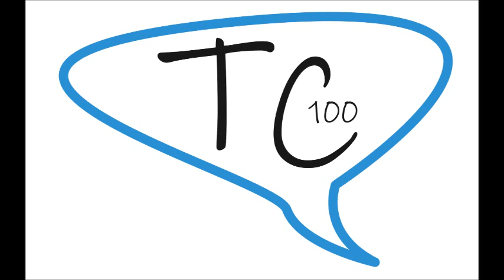CENTO (FE) FEDERICA UNA MISS DEGNA DI QUESTO NOME AL CENTO CARNEVALE D'EUROPA: IL VIDEO SALUTO !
CENTO (FE) FEDERICA UNA MISS DEGNA DI QUESTO NOME AL CARNEVALE DI CENTO !
ASPETTANDO LA SECONDA SFILATA DEI 5 MASTODONTICI CARRI DI CARTAPESTA E GODERCI LO SPETTACOLO DEGLI OSPTI IL DUO “GEMELLI DIVERSI SUL PALCO DEL CENTO CARNEVALE D’EUROPA

CENTO 02/02/24 (DI MARCO RABBONI PER TC100WEBTV) Vogliamo salutare un artista importante della Kermess carnevalesca di Cento che per tanti anni ha visto la sua figura prendere sempre più piede e importanza all’interno del variegato  mondo dell’organizzazione del Cento Carnevale d’Europa: stiamo parlando della Miss del Cento Carnevale d’Europa. Un ruolo sempre ricoperto dalle più belle e affascinanti ragazze del territorio: anche l’edizione 2024 del Cento Carnevale D’Europa e così. In fatti, sabato 16 Gennaio 24 nel fiabesco  salone di rappresentanza di Palazzo Rusconi della Banca Credem a Cento durante la presentazione ufficiale del Cento Carnevale d’ Europa e degli avvenimenti delle 5 domeniche di sfilata dei 5 giganteschi cari allegorici  è stata presentata la bella e brava Federica Taranto di Ferarra  nel ruolo di Miss Cento Carnevale d’Europa..Sabato 16 Gennaio 24 Federica, Miss Cento Carnevale D’Europa, con la sua affascinante presenza,  ha reso prezioso tanti momenti della presentazione : dal saluto degli ospiti del tavolo dei relatori,passando al riconoscimenti degli sponsor più significativi per l’edizione 24   al traglio conclusivo del nastro. Pertanto, nell’attesa di vedere Federica al più presto sul palco del Cento Carnevale  D’Europa con la fascia di Miss:  ascoltiamo il suo saluto inviato in esclusiva alla nostra redazione con,  nello sfondo, la bella cornice  del Castello Estense di Ferrara. La parola a te cara Federica con l’arrivederci a Cento con la fascia di Miss come ti abbiamo ammirata il sabato della presentazione ciao ciao